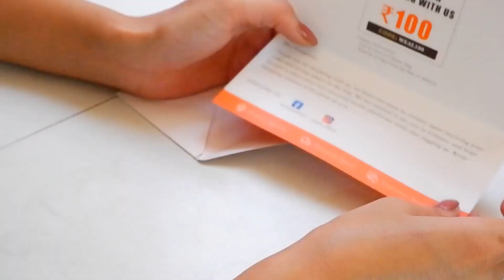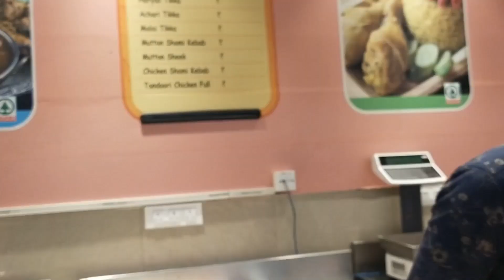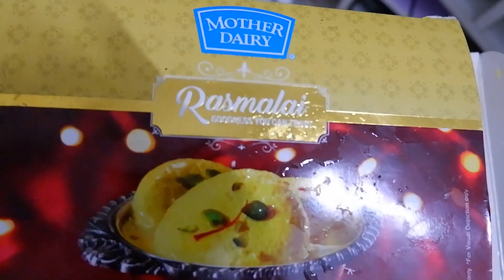Sunday vlog | Mini Urbanic haul | mini mukbang | Relaxing Sunday